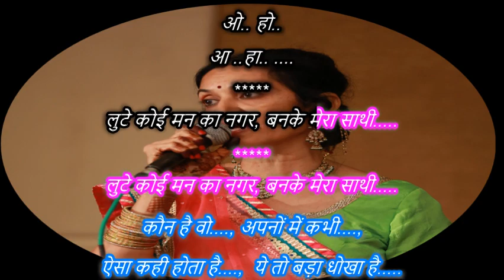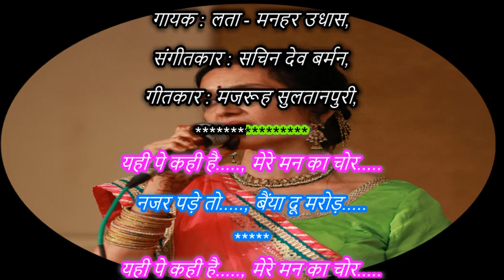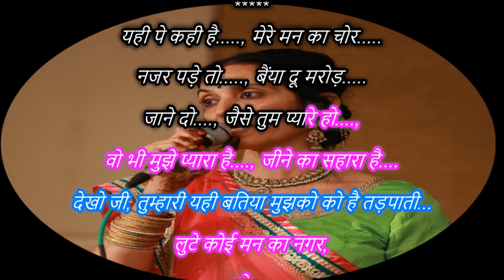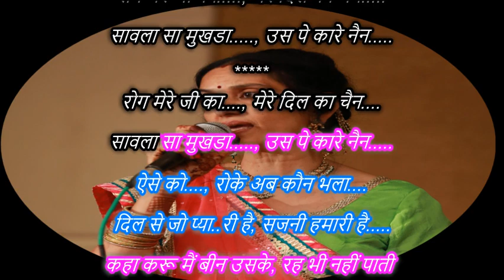Loote Koi Man Ka Nagar Karaoke With Scrolling Lyrics Abhimaan Lata & Manhar Udhas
लूटे कोई मन का नगर, बनके मेरा साथी.
चित्रपट : अभिमान (१९७३)
गीतकार : मजरूह सुलतानपुरी,
गायक : लता - मनहर उधास,
संगीतकार : सचिन देव बर्मन,

Loote Koi Man Ka Nagar Ban Ke Mera Sathi.
Movie : Abhimaan (1973)
Lyricist : Majrooh Sultanpuri,
Singer : Lata Mangeshkar - Manahar udhas,
Music Director : Sachin Dev Burman,